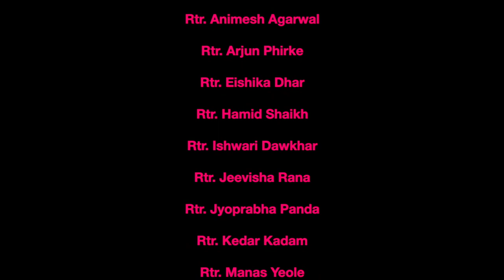BTWC | Rotaract Club of RSCOE | Dr. Sachin Patil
They are the ones who bury their smiles and tears under the masks, they are the ones who know no day or night, they are the ones striving hard to unite innumerous loved ones by staying apart from their own.
They are our Superhero without a cape!
They are our True Avengers!
They are the safe present and the bright future of our world!
They are the ones who heal this world to make this a better place to live in!
They are the Doctor's!
Here is what Dr. Sachin Patil has to say about this pandemic situation!